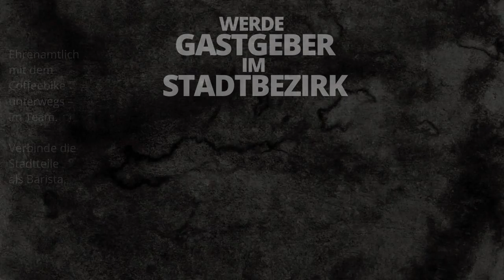Raus aus dem Sessel! Coffeebike zum mitmachen. Werde Gastgeber im Stadtbezirk Hannover Bemerode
Ehrenamtlich mit dem Coffeebike unterwegs –
im freundlichen Team. Verbinde Bemerode-Kronsberg-Wülferode und das Vitalquartier als Barista.

Erstes INFOTREFFEN MIT KAFFEE:
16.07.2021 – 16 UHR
St. JohannisKirchplatz
Brabeckstraße 128